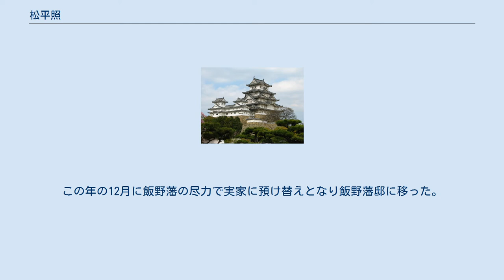松平照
照姫 松平 照（まつだいら てる、天保3年12月13日（1833年2月2日） - 明治17年（1884年）2月28日）は、江戸時代末期（幕末期）から明治時代の女性。
会津藩主・松平容保の義姉で、松平容敬の養女。
戊辰戦争の若松城籠城戦で城内の婦女子を指揮した。
本字は熈。
 父は上総飯野藩主・保科正丕。
母は側室の佐々木民。
天保14年（1843年）、親戚筋の会津藩第8代藩主・松平容敬の養女となる。
 嘉永3年（1850年）、豊前中津藩主・奥平昌服に嫁ぐが、安政元年（1854年）に離縁、江戸の会津藩邸に戻る。
 慶応4年（1868年）2月、鳥羽・伏見の戦い後、会津藩の江戸総引揚げで若松城（鶴ヶ城）に入った。
容保の正室・敏姫は死去しており、家中最も身分の高い女性として、会津戦争の若松城籠城戦（8月23日 - 9月22日）では城内の婦女子の総指揮にあたった。
 降服開城により郊外の妙国寺に移され謹慎。
翌年2月に東京青山の紀州藩邸にお預けが決まり上京。
この年の12月に飯野藩の尽力で実家に預け替えとなり飯野藩邸に移った。
これ以降、実弟の保科正益に庇護され、明治17年（1884年）2月に東京で死去した。
法名は照桂院。
 書・和歌に堪能であった。
明治2年（1869年）5月、会津藩の家老だった萱野長修が戦争責任の罪を引き受け斬首になった時（実際に執行した飯野藩保科家によって切腹の形式がとられ、武士らしい最後をとげさせたという）、照姫は萱野に「夢うつつ思ひも分す惜むそよ　まことある名は世に残るとも」の和歌を贈り、遺族には見舞金を贈った。